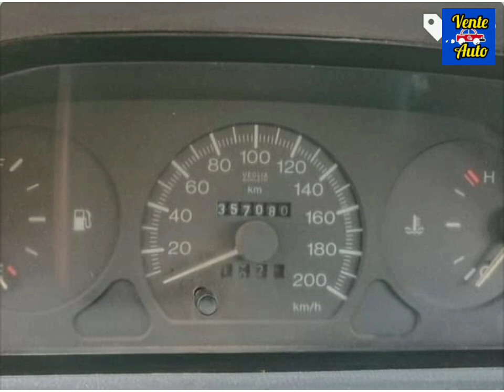Honda CRV + Fiat Palio Diesel سيارات للبيع